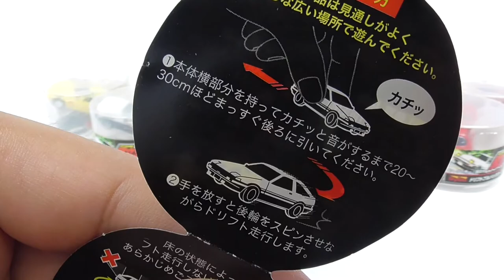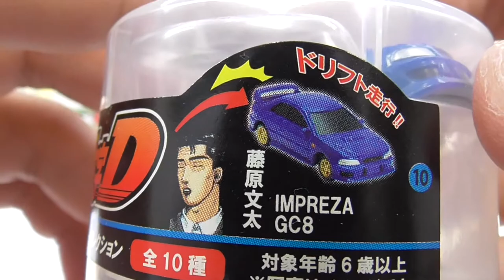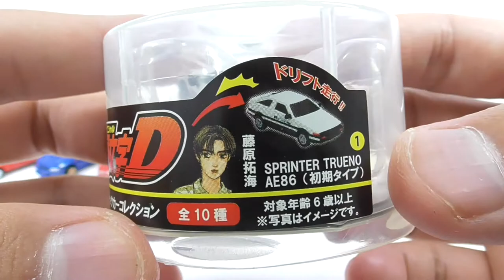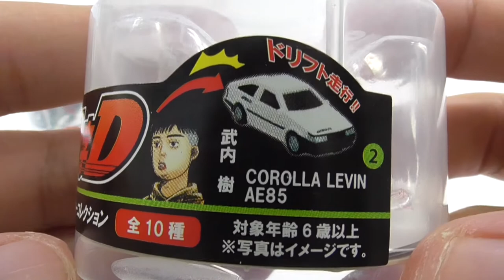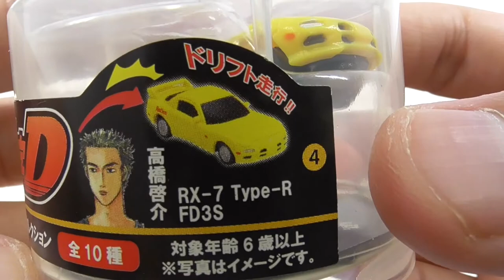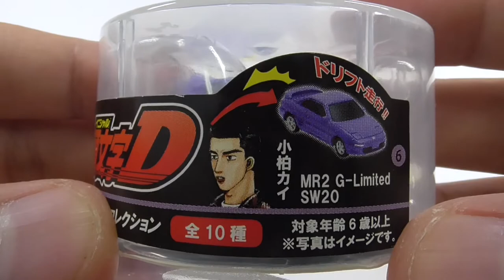ダイドーブレンド×頭文字D ドリフトプルバックカーコレクション 全10種 Initial D Drift Pull Back Car Collection 10 kinds in total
カーレース漫画の金字塔「頭文字D」とダイドーブレンドのコラボレーション!!
作中に登場のマシンがドリフトで走る!　新機能満載のプルバックカー!

【商品詳細】
セット内容：全10種セット

1.藤原拓海　SPRINTER　TRUENO　AE86　初期タイプ(ホワイト×ブラック)、
2.武内樹　COROLLA　LEVIN　AE85(ホワイト)、
3.高橋涼介　RX-7　FC3S(ホワイト)、
4.高橋啓介　RX-7　Type-R　FD3S(イエロー)、
5.末次トオル　EUNOS　ROADSTAR　S-Special　NA6CE(レッド)、
6.小柏カイ　MR2　G-Limited　SW20(パープル)、
7.中里毅　SKYLINE　GT-R　BNR32(ブラック)、
8.庄司慎吾　CIVIC　SiR・II(レッド)、
9.佐藤真子　SILEIGHTY(ネイビー)、
10.藤原文太　IMPREZA　GC8(ネイビー)
サイズ：全長約50mm

Initial D：72 Real Model Collection - All 5 types(capsule toy)